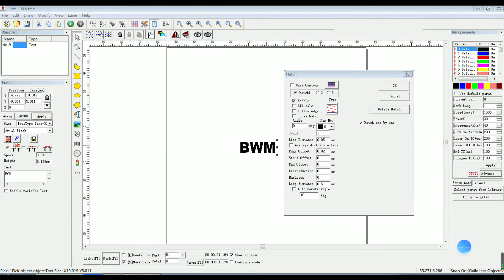Iphone charger/ABS black laser engraving fiber laser settings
ABS black engraving /50W JPT fiber laser marking machine. Detail setting picture in the last of video. Please do not forget to check it!

Fiber laser can work on all kinds of metal and some non-metal, such as stainless steel, aluminum, iron, brass, copper, silver, gold, titanum, plastic, ABS, polymer, slate, etc.